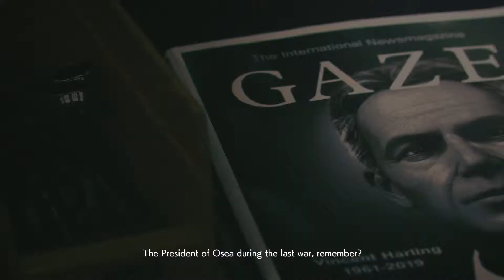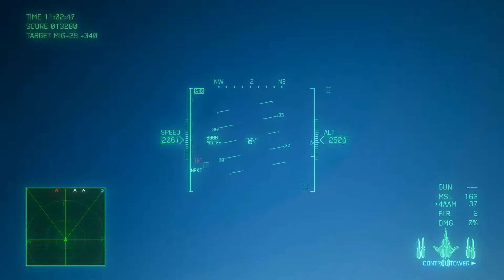Ace Combat 7 - Mission 5 - 444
Fifth mission for Ace Combat 7